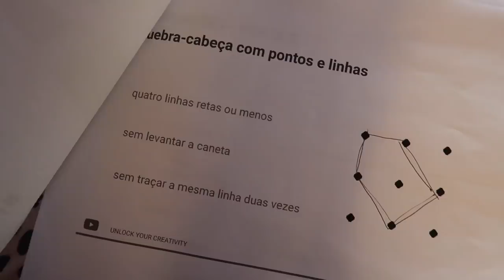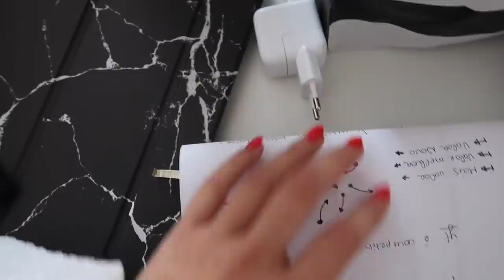WEEKLY VLOG: EVENTO YOUTUBE, MASTERCLASS, FAMILIA... E NEM TUDO CORREU BEM socorro | Inês Rochinha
Hello pessoal! Tiveram saudades da Rochita? Hoje trago-vos um weekly vlog sobre a minha última semana :) Temos evento do Youtube, Masterclass e outras peripécias da minha semana :p

Maria Modista Almada
Rua António Nobre 1D 5Esq
2800-260 Almada

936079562